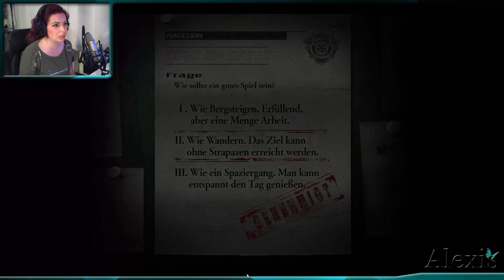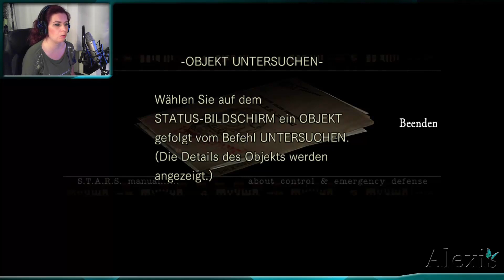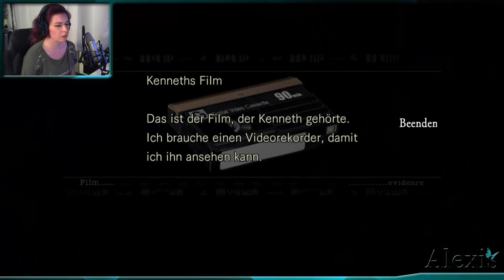Resident Evil (HD Remastered) - Das mysteriöse Herrenhaus [#1 | Let's Play | german]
Die Neuauflage des Klassikers Resident Evil versetzt den Spieler zurück an den Anfang der berühmten Survival-Horror-Reihe von 1996 und des ersten Remake von 2002. In der Rolle von Chris Redfield und Jill Valentine durchkämmen wir also erneut die alte Villa und wehren uns gegen Zombies, mutierte Hunde und andere Monster.

Genre; Action
Untergenre: Action-Adventure
Release D: 20. Januar 2015
Publisher: Capcom
Entwickler: Capcom